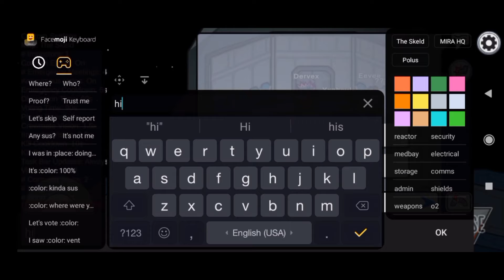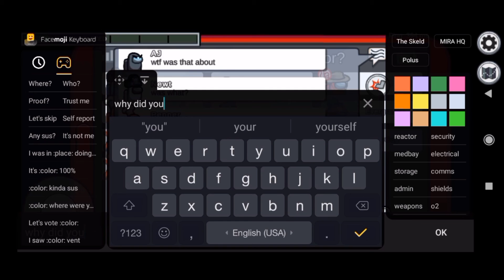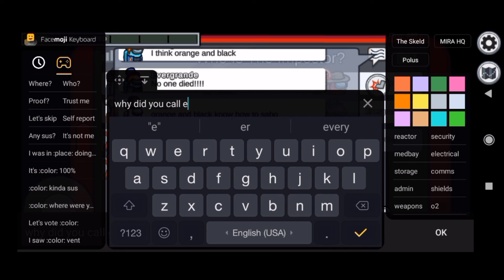I found a icey biaom 🥶🥶🥶Among us||| AGC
This is my one of the favorite game. This video was interesting to me, I hope you like it.